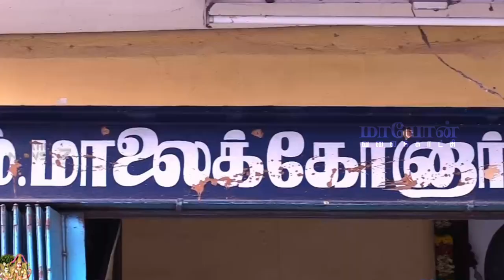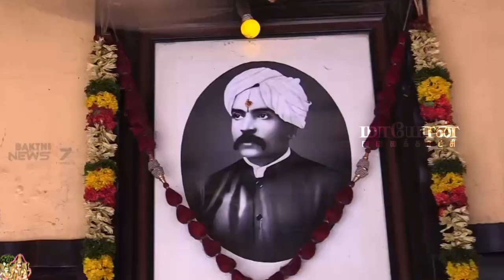மதுரை மாலைக் கோனார் சந்தனகடை | வரலாற்றில் யாதவர்கள் | Madurai | Yadav | Konar | MAYON TV.